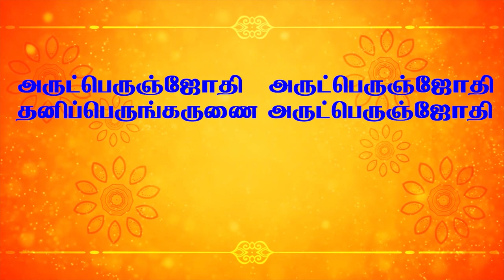உலக கருணை நாளன்று இராகதாசன் இசைக்கூடம் நடத்திய திருவருட்பா அருளிசை நிகழ்ச்சி - பாகம்-1